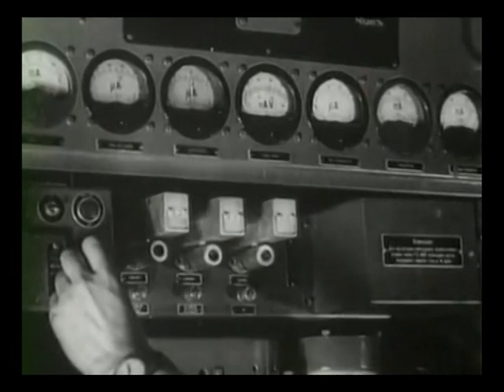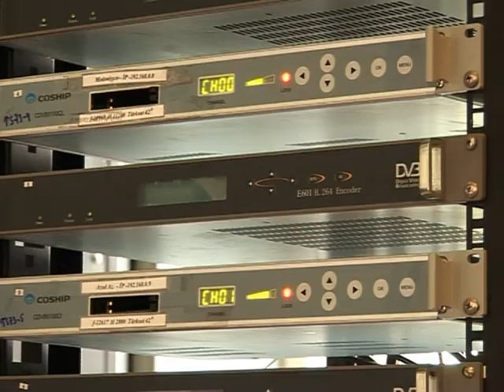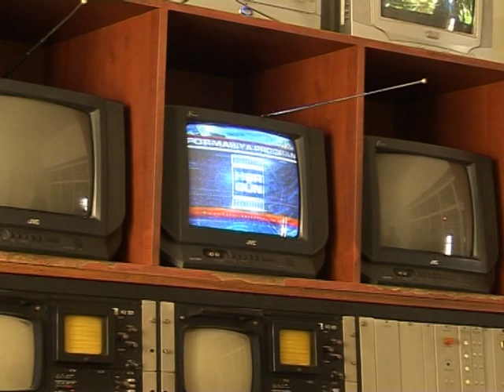GANCADA ILK TELEQULLE.Ganja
Yeni esre qedem koyan Gence seherinde ilk televiziya qullesi